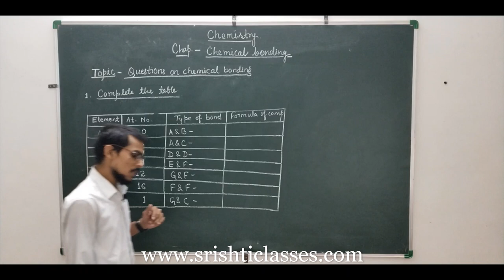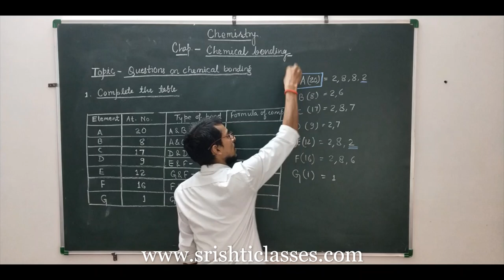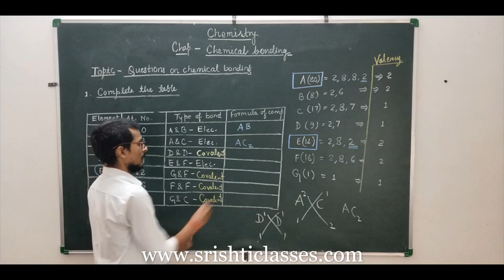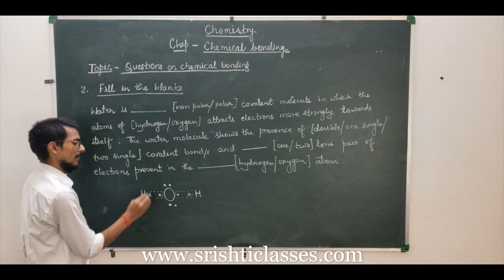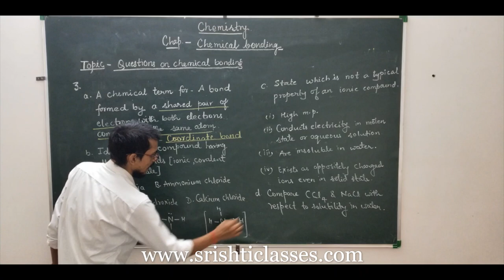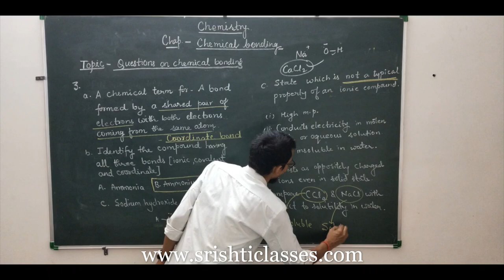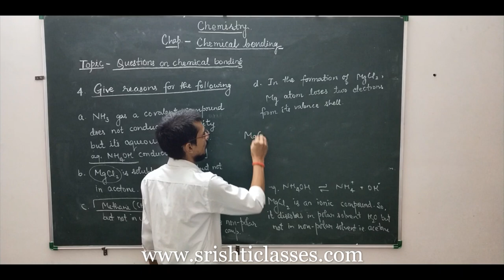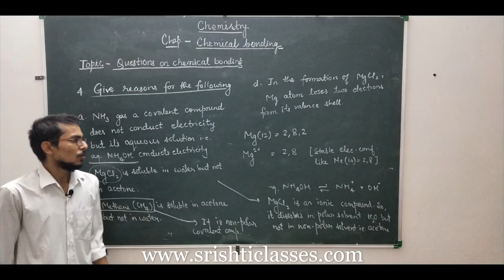Chemical bonding I part 6 I ICSE 10 I Chemistry